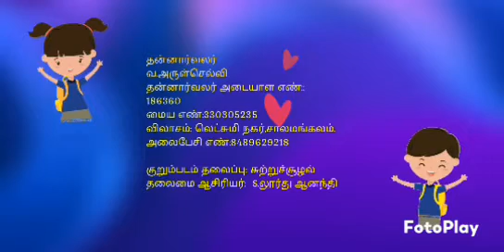Itk short film (தன் சுத்தம்)